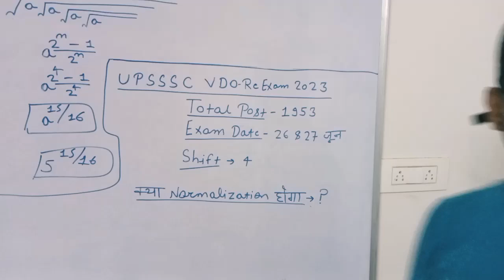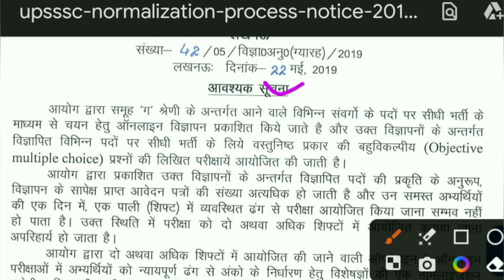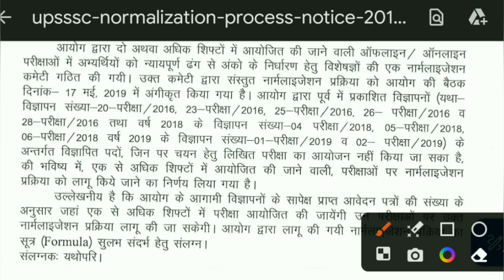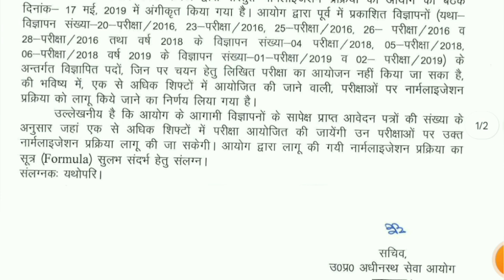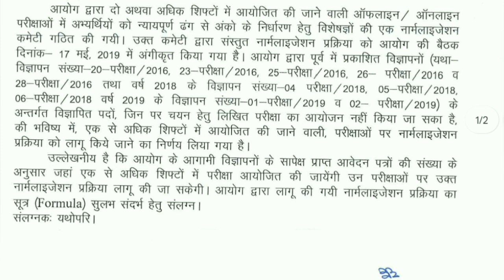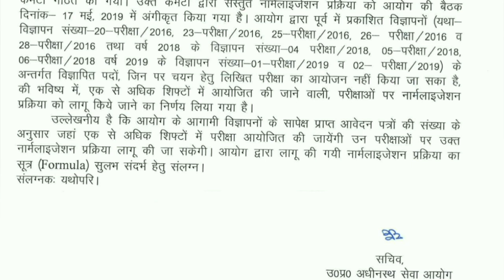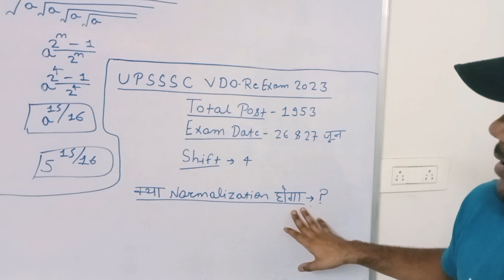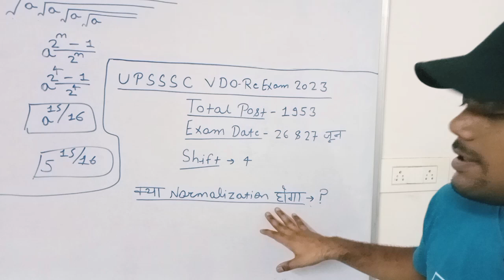🎯UPSSSC VDO Re Exam Normalization🤔| UPSSSC VDO Re Exam Latest News📡| UPSSSC VDO Latest Update✔️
vdo exam me normalization
upsssc vdo re exam normalization
upsssc vdo re exam syllabus
kya vdo re exam me normalisation hoga
vdo re exam normalisation
upsssc vdo
vdo re exam latest news today
upsssc vdo 2023 syllabus
upsssc vdo re exam date latest news today
upsssc latest news today
upsssc normalization
upsssc release one notice about normalization
upsssc vdo normalisation
what is normalization
normalization
vdo re exam normalization
upsssc vdo normalization news